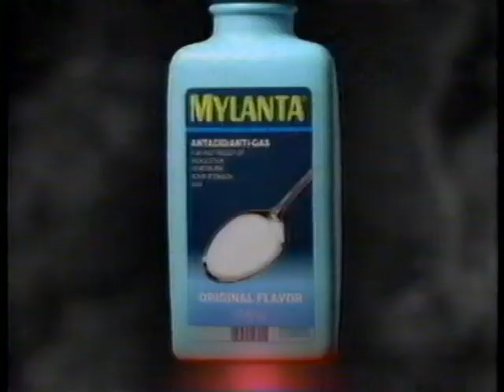Commercial Break 1996 Part 28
- North Carolina
- Gaviscon Antacid
- Advil
- Weight Watchers
- Eggs
- The Olive Garden
- York Peppermint Pattie